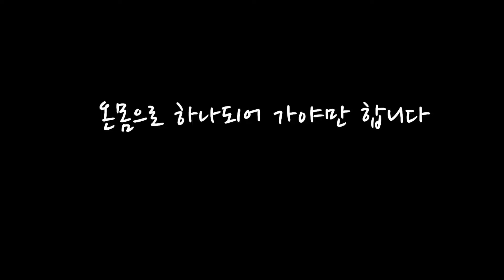쩡남매의 368번째 이야기~~